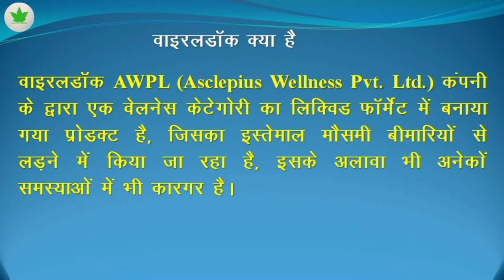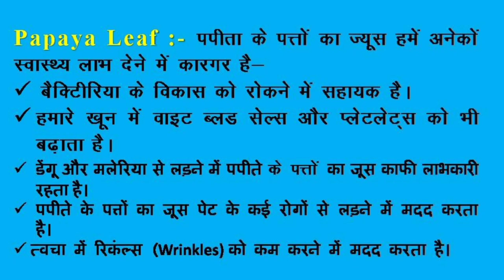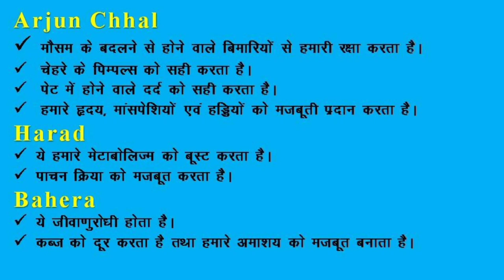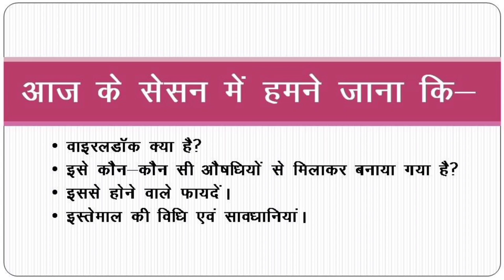AWPL Viraldoc Pravahi Kwath क्या है। इससे होने वाले फायदे तथा सावधानियां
Asclepiuswellness, AWPL